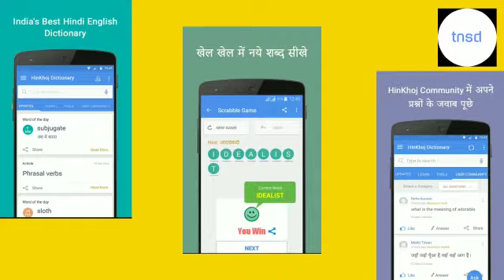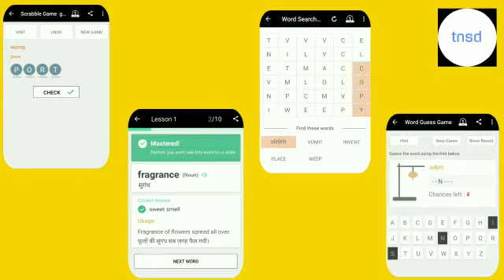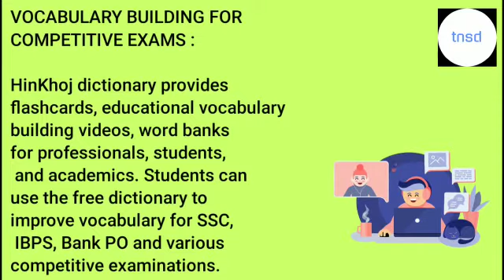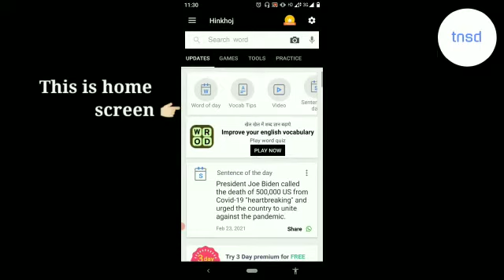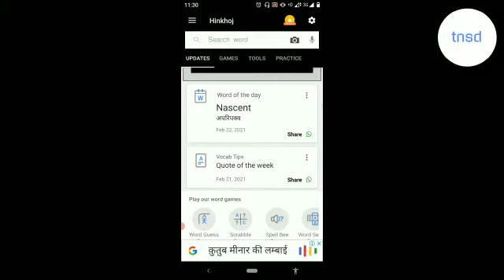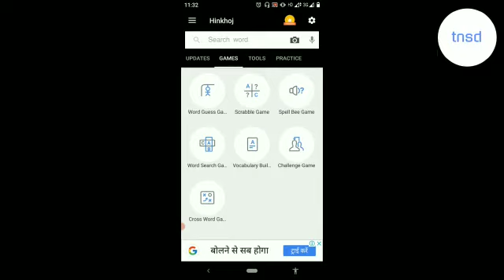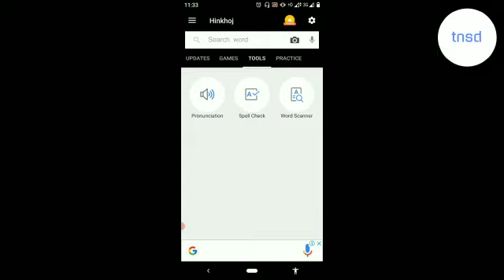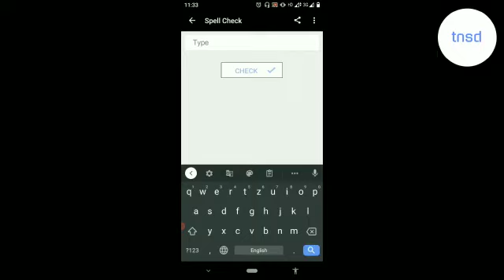translateoffline Now translate offline | Best translation App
Hindi to English, English to Hindi dictionary and translation OFFLINE.

HinKhoj free English to Hindi and Hindi to English dictionary and translator with OFFLINE support. Download our completely free largest Hindi English dictionary with more than 500000 Hindi and English words. The meaning of words is provided with definitions, synonyms, antonyms, word usage, example sentences, and translation for better understanding.
We also provide the pronunciation of Hindi and English words to help users read and speak words properly.

हिंखोज सबसे अच्छा हिन्दी अंग्रेजी डिक्शनरी (शब्दकोश) है | Hinkhoj dictionary me lakhon shabdkon ke words meaning hai. Kisi bhi shabd ka matlab janiye and angreji sikhe. Mobile par hindi aur angreji shabd ke meaning check karo. Bina internet ke translation kare.

Follow us -